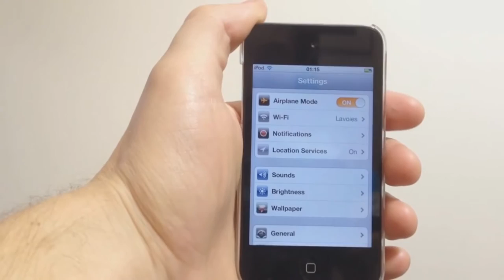METIP - iPhone เทคนิคการใช้งานไอโฟน (iOS)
ปัจจุบันคนนิยมใช้สมาร์ทโฟนกันมากขึ้น  ด้วยลูกเล่นต่างๆ ที่มากมายเหลือเกิน  ยากเกินกว่าที่เราจะรู้ทั้งหมดได้  วันนี้ผมมีทริคเล็กๆ น้อยๆ สำหรับคนใช้ไอโฟน  เชื่อเลยว่าหลายคนยังไม่ทราบกันสำหรับการใช้งาน iPhone  ไม่ว่าจะเป็นการปิดแอพ  ลบตัวเลขที่ผิดบนเครื่องคิดเลข  หรืออื่นๆ ตามภาพข้างล่างเลยครับ  ลองไปใช้กันดู .